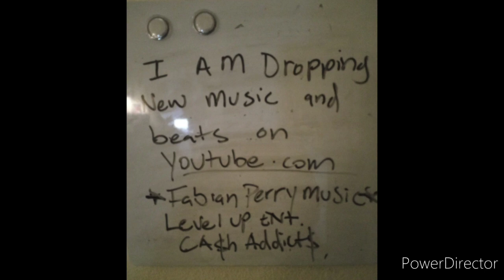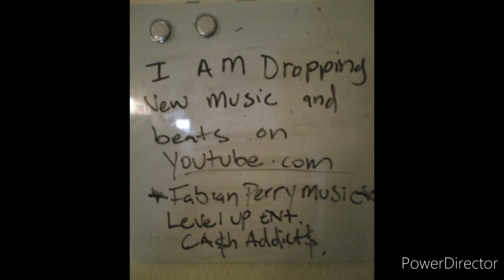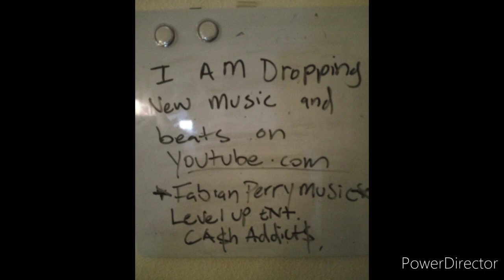The table I fed you at prod. By Fabian Perry Music